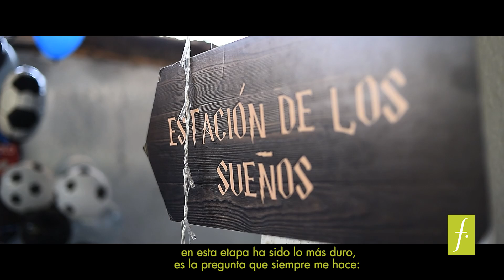El sueño de Stefano 💫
Estamos muy felices de poder cumplir uno de los sueños de Stefano junto a Make a Wish Chile y la FantásticaTierraDeLosInuk. ¡Felicitamos su valentía, alegría y pasión por el Fútbol!